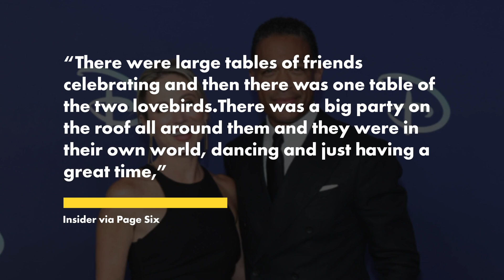Inside Amy Robach and T.J. Holmes’ romantic New Year’s Eve: ‘Endless champagne’ and ‘canoodling’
Amy Robach and T.J. Holmes rang in 2024 with a late-night celebration in New York City fueled by “endless champagne and caviar” and lots of “canoodling,” an insider exclusively tells Page Six.

We hear the former “GMA3” co-stars hit the rooftop at the Gansevoort Meatpacking hotel to celebrate New Year’s Eve on Sunday.

“There were large tables of friends celebrating and then there was one table of the two lovebirds,” the insider tells us of Robach, 50, and Holmes, 46.